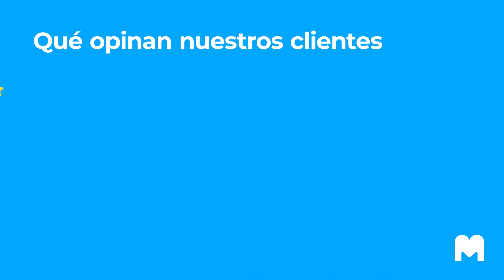OPOSICIONS CATALUNYA 👉 Convocades 598 places d'Administratiu per a la Generalitat de Catalunya!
La Generalitat de Catalunya ha convocat 598 noves places per al cos d'Administratiu aquest 2024. Una convocatòria molt interessant i plena d'avantatges. Coneix més sobre aquesta oportunitat de feina per a tu en aquest vídeo.

✅ ¡Termini obert fins el 19 de març!